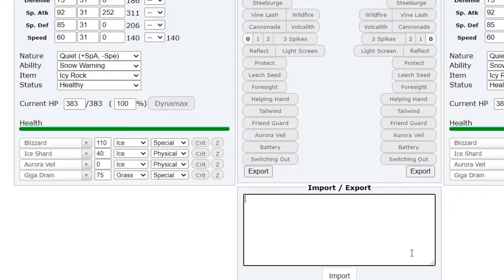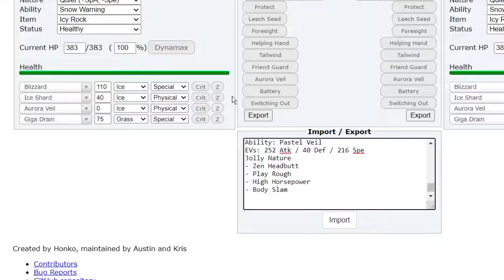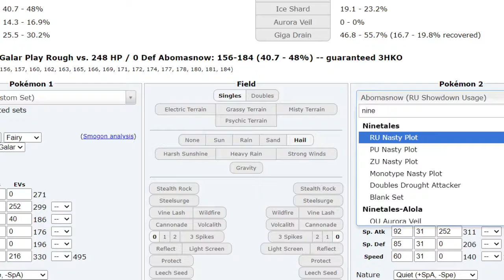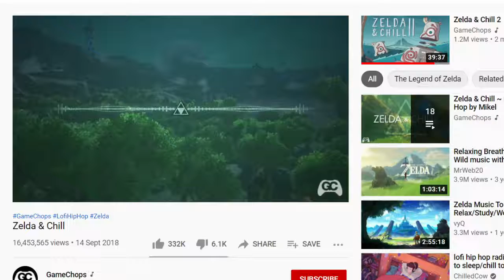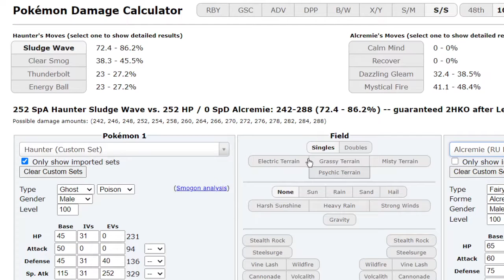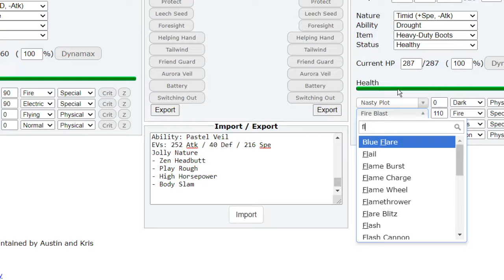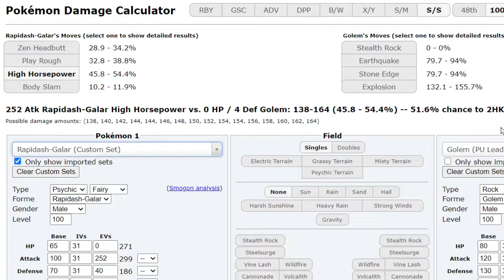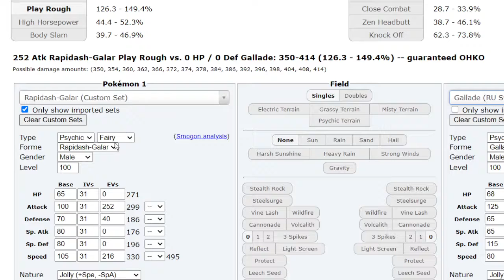BOTU quarter finals Exhi vs Egg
The rematch vs egg in quarter finals. Will I get to semi finals (and lose them) for the third league out of three?

brought back bgm and actually made it audible this time (huge improvement)